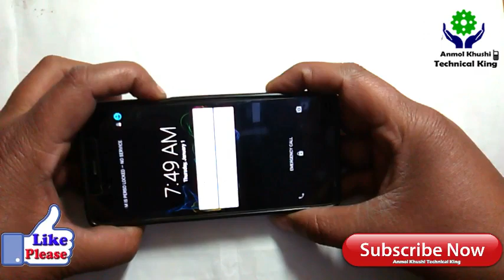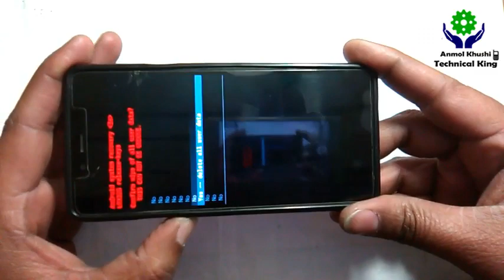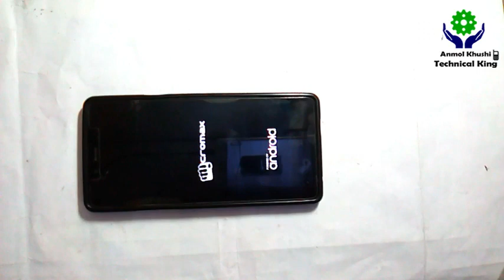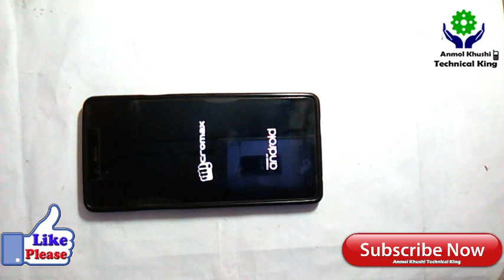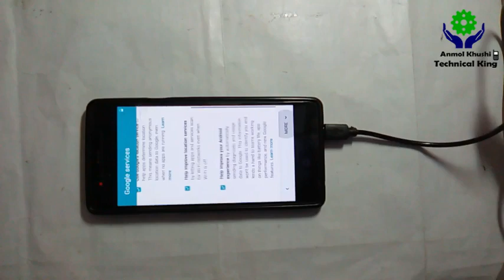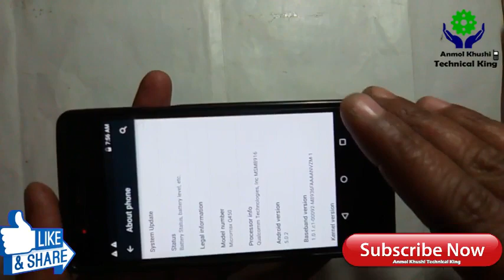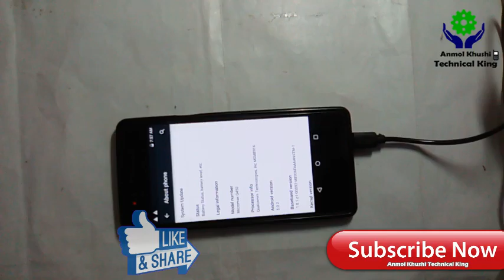Micromax Q450 Pattern Un-Lock | Hard reset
MMX q450
micromax q450
micromax q450 Pattern Un-Lock
micromax q450 pattern lock
MMX Q450
Micromax Q450 google account bypass
MMX q450 hard reset
Micromax Q450 Hard reset

Dosto
         Vedio ke madhyam se Micromax Q450 Pattern Un-Lock ke bare m  bataya gaya hai.
agar aap ko video aacha lage too please like share jarur kare aur dosto subscribe or bell alert ko activate karna mat bhulna kuykee agar aap bell alert ko activate karoge too jab bhi hamara new video upload hoga tab ushka intimation sabse pehale aap ko milega aur aap hamare video ko sabse pehale dekh payoge.

Request :-

Warning .
You are using these video direction and its content at your own risk.
Following these directions on this video will void your warranty. You are performing this repair at your own risk